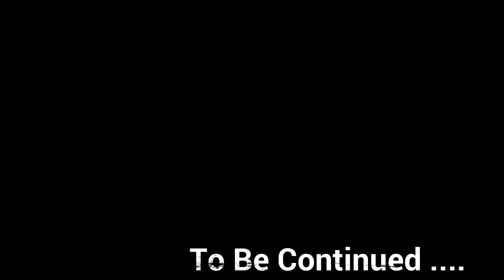rajapur to mumbai | konkan vlog | mumbai goa road condition | bike ride | moto vlog | part - 3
Product purchase from amazon 👇👇

Gopro hero 8 black

Gopro Chesty

Gopro AJDBD-001-EU Dual Battery Charger + Battery for HERO8 Black / HERO7 Black / HERO6 Black/Hero 5 Black & Hero 2018

GoPro AABAT-001-EU Rechargeable Battery for HERO7 Black

GoPro AADBD-001 Dual Battery Charger with Battery for HERO5 Black

GoPro AAMIC-001 3.5mm Mic Adapter for HERO5 Black and HERO5 Session

GoPro Max Action Camera + Extra Battery